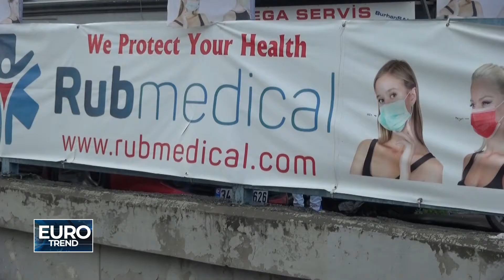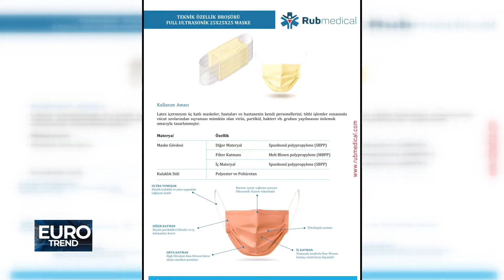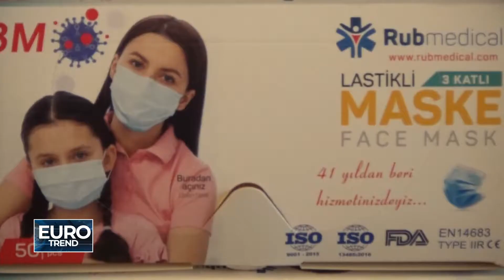RUB MEDICAL TGRTEU EUROTREND PROGRAMI